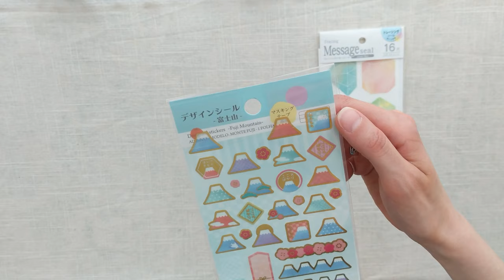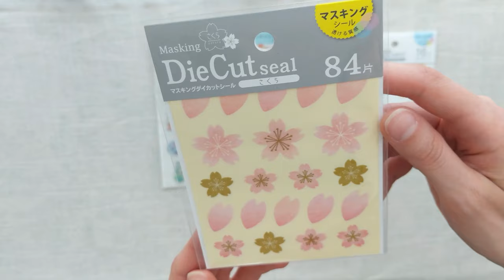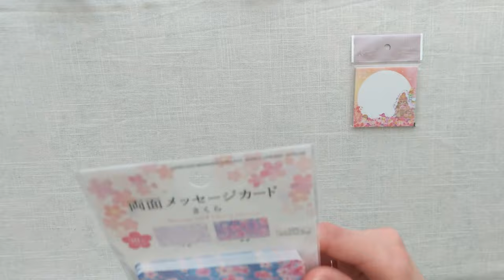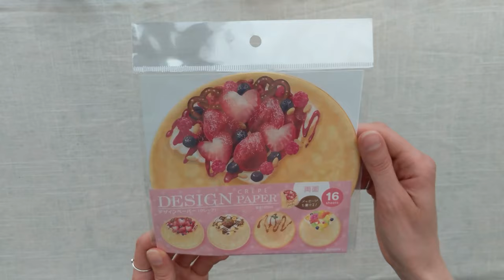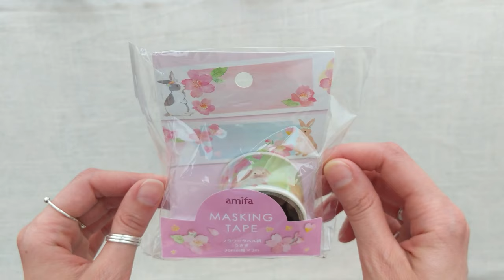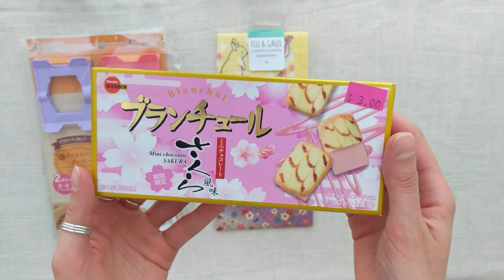🌸 Japanese Stationery Haul 🌸 Oomomo - a Daiso-like store in Toronto!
✧･ﾟ: *✧･ﾟ:*  Hi everyone!  *:･ﾟ✧*:･ﾟ✧ Today I'll be showing you all the things I bought at Oomomo! It is like a Japanese dollar store, however everything is $2 and some items are more than $2. They carry some items that are actually made in Japan! 🗾 🎌 Most of their items are the same as those sold in Daiso stores all over Japan!  It is so amazing that we can buy the same things as in Japan but right here in Toronto! I haven't been there before and I actually decided to go there on my birthday for the first time 😍

Hi! I'm Nataly and I love to make all sorts of crafts.

.・゜゜・ Napaea ~ A Woodland Spirit ・゜゜・．
I strive towards a world where people are kind to each other, to all the animals and the nature around them🌎

☯ Respect Animals

☾ Love Nature

☮ Spread Kindness